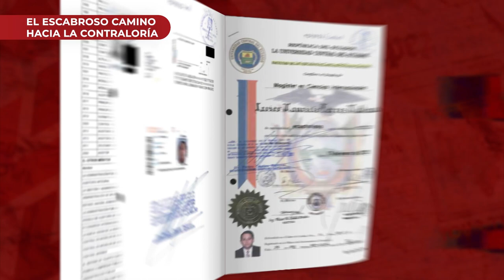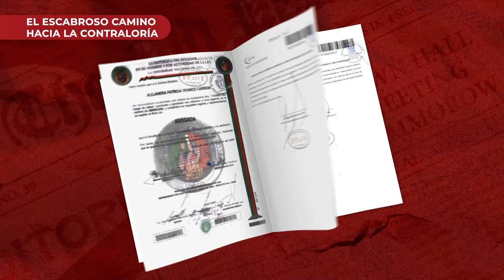|LA NOTA| El escabroso camino hacia la Contraloría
🔎 Mercy Castro recoge todas las matices del escabroso camino que atraviesan los aspirantes a la máxima autoridad dentro de la Contraloría General del Estado.
👉🏽Mira este detalle del tropezado concurso. 👀

Reporta: Mercy Castro
Cámaras: Johnattan Bedon
Edición: Johnattan Bedon
Audio: Mario Avila